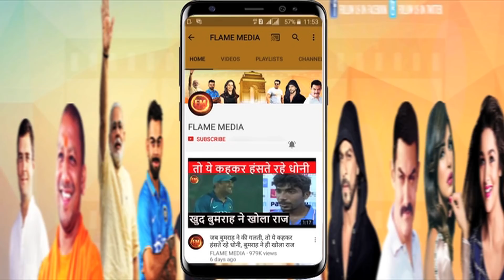श्रेयस अय्यर ने कहा.. धोनी पहुंच रहे हैं.. अब जीत पक्की,, कैप्टन कूल को बड़ा सलाम